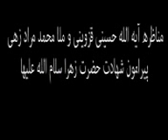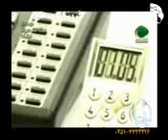ا shia شیعه مناظره شیعه و سنی در باره شهادت حضرت زهرا 1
ا shia شیعه مناظره آیت الله حسینی قزوینی با ملا محمد مرادزهی درباره شهادت حضرت زهرا سلام الله علیه